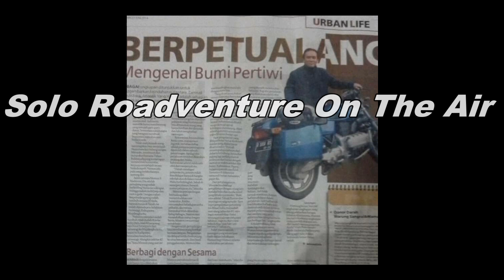KOMUNIKASI RADIO JARAK JAUH DI BERBAGAI KENDARAAN.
Penggunaan Radio Komunikasi Jarak Jauh di berbagai Kendaraan, Mobil, Motor, bahkan Sepeda yang digunakan untuk kegiatan Penjelajahan, Touring, Travelling.